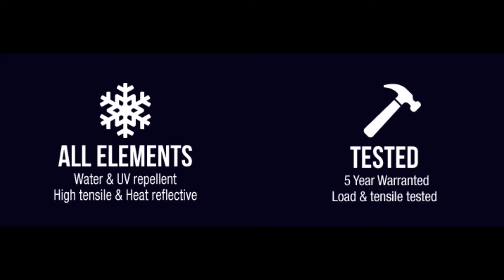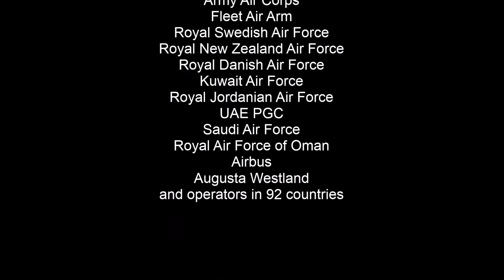Air Covers The Movie! Heli Expo 2017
Air Covers design and manufacture fitted environmental protection for helicopters. AS9100 accredited and approved OEM and public sector suppliers.